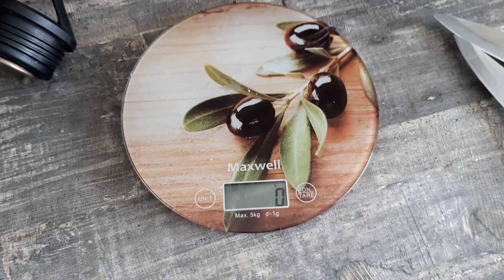Архивное видео.🙂 Spyderco Endura.